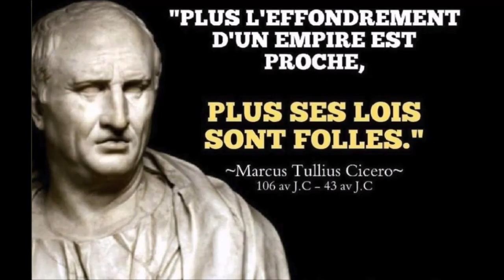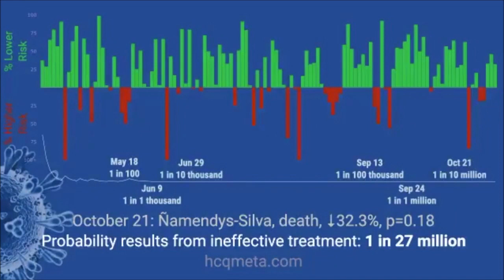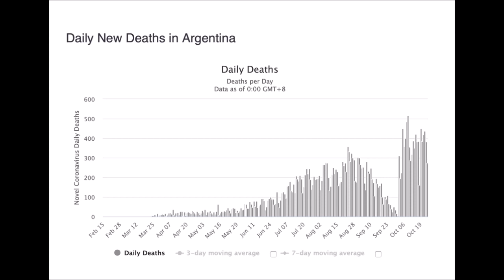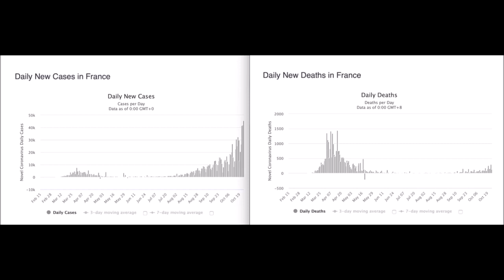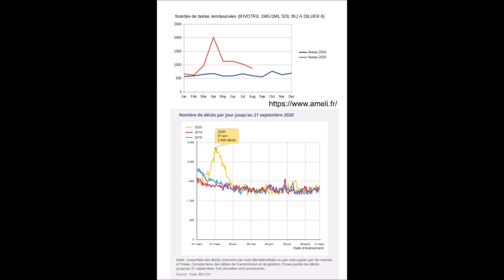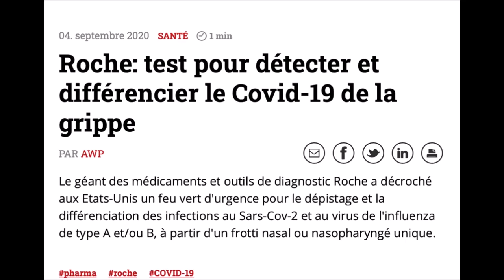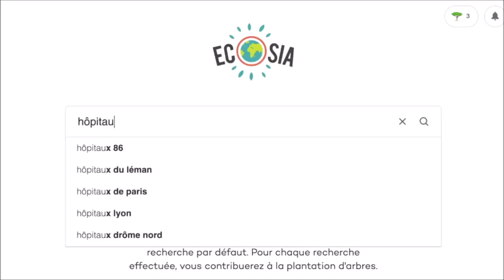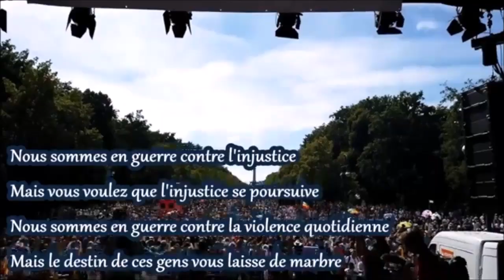Silvano Trotta - Ils osent tout !!!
Ils sont à l'agonie, donc ils osent tout !

N'oubliez pas d'activer la clochette (🔔) pour ne jamais rater mes nouvelles vidéos !